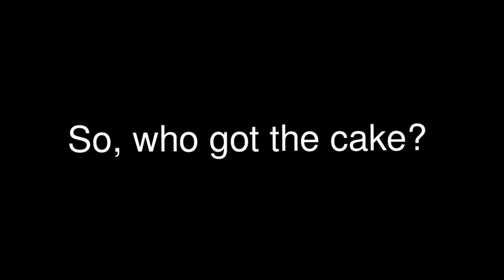Who got the cake? [PMV?] The thumbnail demands you to watch this stupid video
Celestia banished the description and my originality to the moon

Oh yeah, that one part belongs to MR Poniator, of course, you know what part I'm talking about...